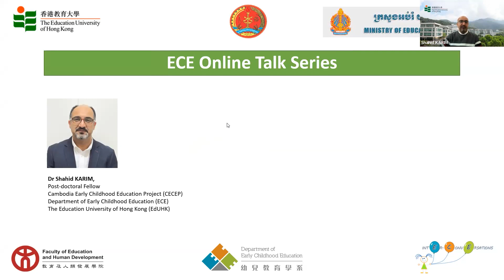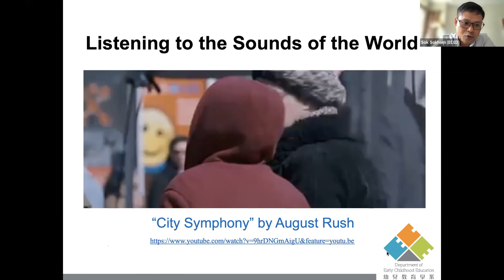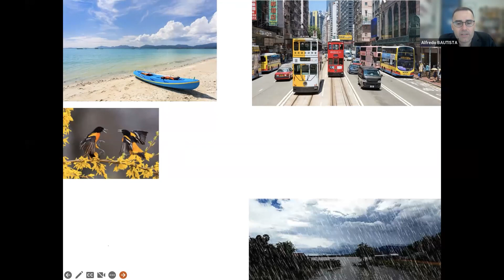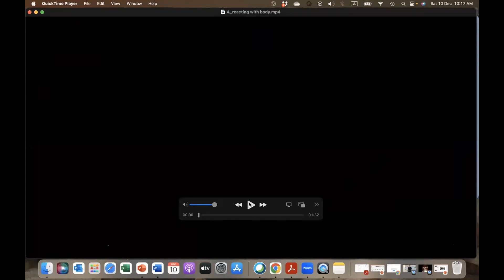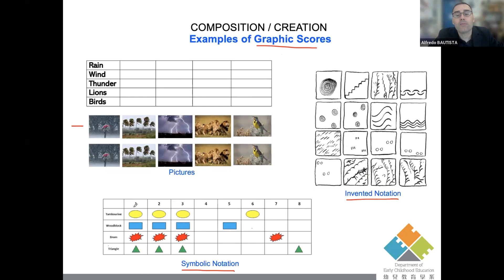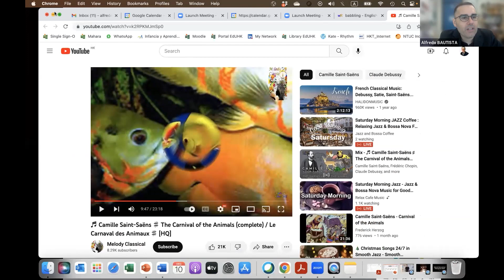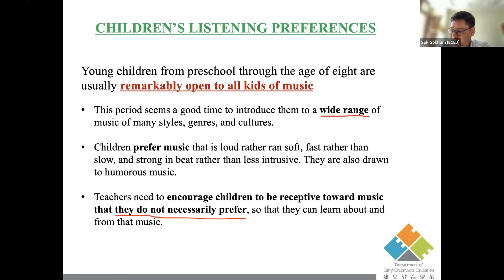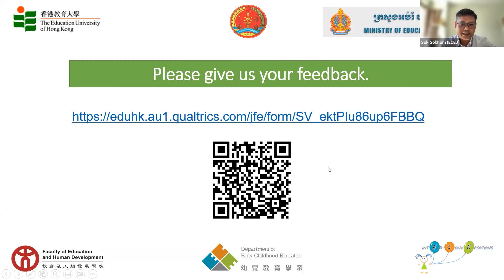Workshop 2: Music in Preshool Classrooms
Knowledge Sharing on Early Childhood Education: Reaching Out to Cambodian Stakeholders
Cambodian Early Childhood Education Project (CECEP)
Title: Music in Preshool Classromms: Activities for Children to Explore the Sounds of the World
Speaker: Dr. Alfredo Bautista
(Associate Professor and Associate Head, Department of Early Childhood Education Co-Director, Centre for Educational and Developmental Sciences, The Education University of Hong Kong)

0:10 -Welcome and introduction
05:33 - Start
2:08:28 - Q&A session